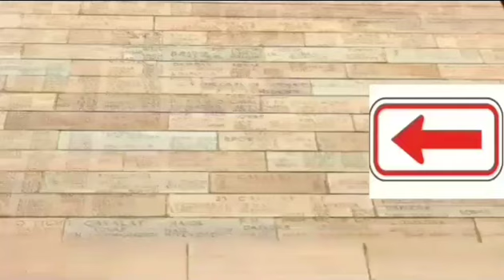इंडिया गेट के बारे में सब कुछ एक मिनट में जानें और इंडिया गेट के 7 interestingfact के बारे मे जाने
I am not the owner of any content which I used in my video from Google or other helpful site which helps as to explain our video nicely or deeply, so I credit to my all work to google or any  other sites. If I Used any others content then I will definitely credit to him/her, thanks I hope all owner understand to me if I used some content in my videos thanks again to all owners.